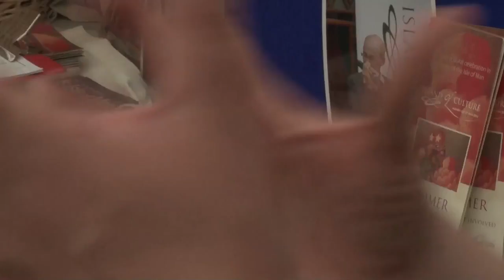Tynwald Day Fair: Island Of Culture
2014 is the year in which we celebrate our Island of Culture through dance, music, theatre, the visual arts and literature, cultural festivals, film and digital innovation, and leave a lasting legacy for creativity and the arts in the Isle of Man. We caught up with the project on Tynwald Day

The interview took place at the Tynwald Day Fair in 2014.